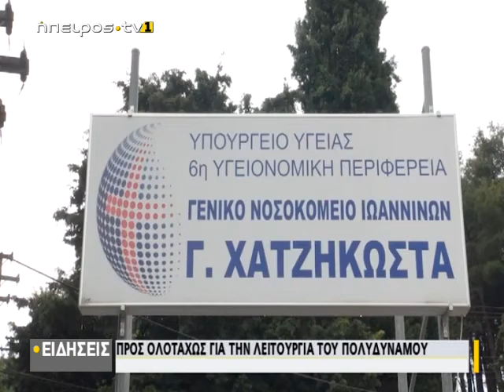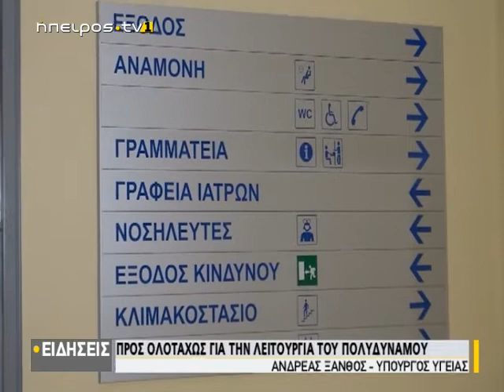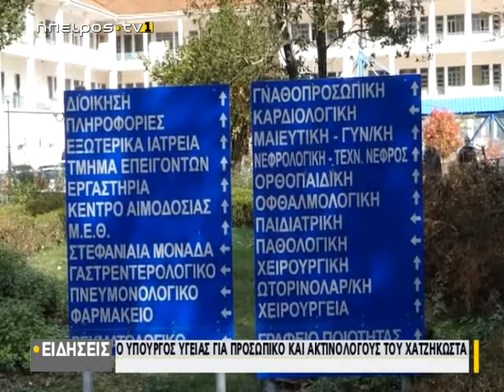Προς ολοταχώς για την λειτουργία του Πολυδύναμου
| Προς ολοταχώς για την λειτουργία του Πολυδύναμου | 01/04/2019